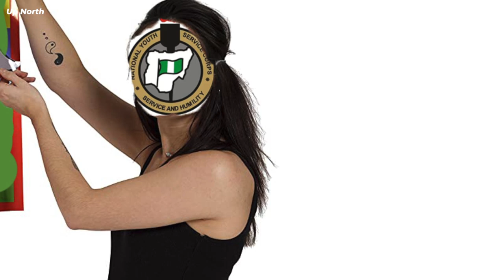Netflix Edition: Nollywood Movies In 5 Minutes #2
Hi Wackos
This is an old segment, I first did this a year ago and remaking it was so much fun I won't lie but hard.

✩ MY PODCAST ✩